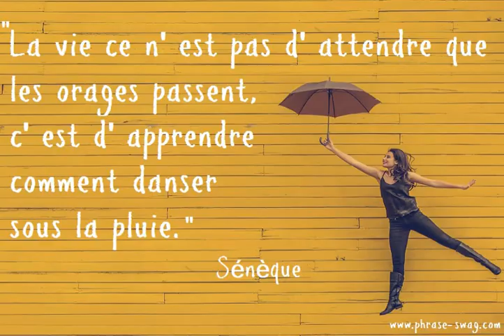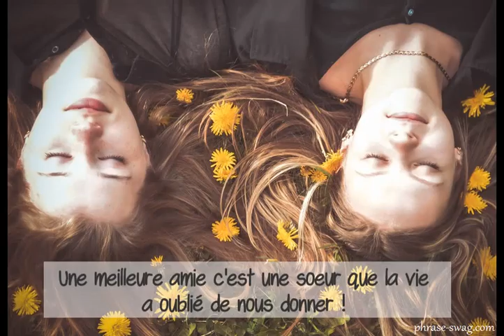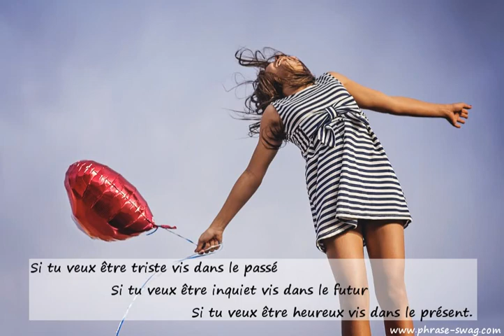Phrases swag sur la vie, l'amour et l'amitié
Retrouvez des jolies citations, des phrases drôles, des punchlines sur le thème de la vie, l'amitié, l'amour, le courage,...
L'humour est aussi très présent dans ces phrases.
Amusez vous à découvrir ces phrases swag en vidéos.
Bon visionnage!